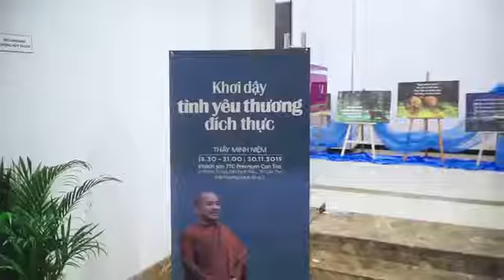Thầy Minh Niệm - Khơi dậy tình yêu thương đích thực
Thầy Minh Niệm | Khơi dậy tình yêu thương đích thực | Cần Thơ - 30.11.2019